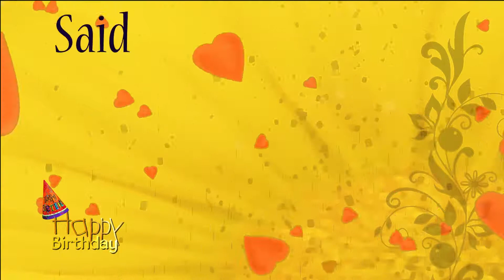Happy Birthday Dee personalized Caribbean song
This custom named personalized happy birthday Dee song in a Caribbean song was written, sung and performed by EthicalMusic artist Kiskadee.